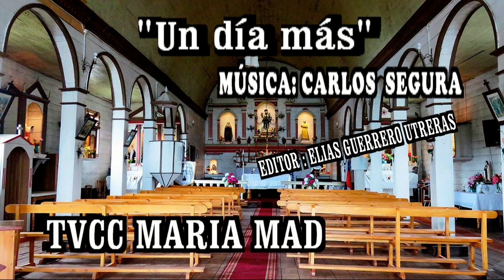GOTITAS DEL ESPIRITU SANTO AÑO 2 NUMERO 314 24 JUNIO